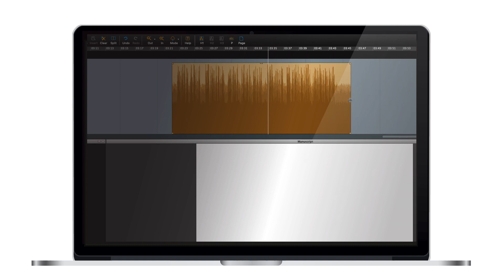How to trim a region in Narrator Studio | Hindenburg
Drag Trim Handle.

Shortcut Apple: Mouse
Shortcut Windows: Mouse

Narrator Studio: Regions - Trim